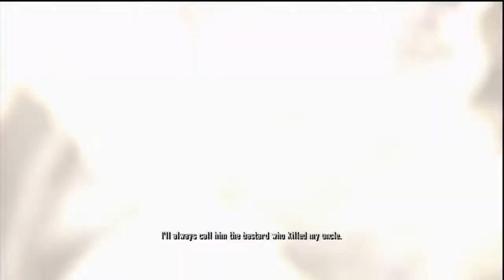Lets Retread Spider Man Shattered Dimensions Vulture Part 1